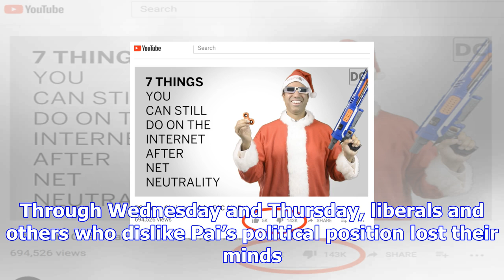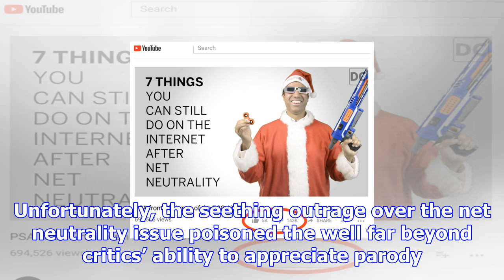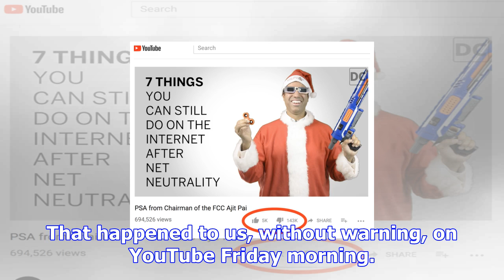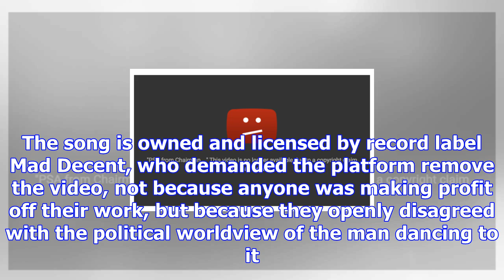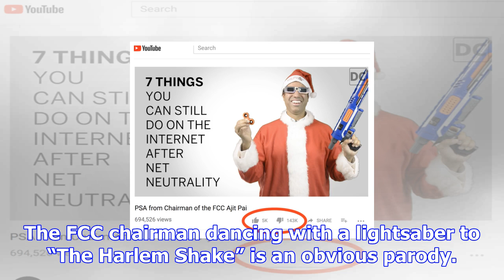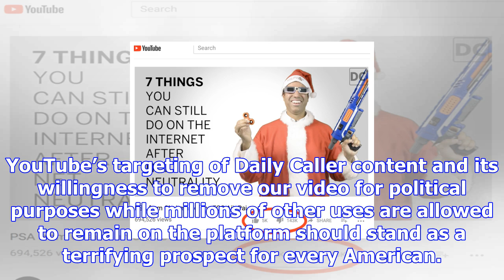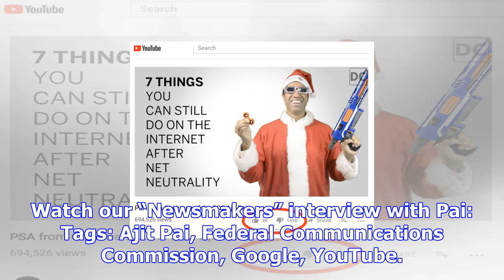Harlem shook: google is using its immense power to censor content that doesn’t fit its political go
Harlem shook: google is using its immense power to censor content that doesn’t fit its political goals. everyone in america should be concerned about that
The Daily Caller released a funny video Tuesday of FCC Chairman Ajit Pai defending the commission’s ...